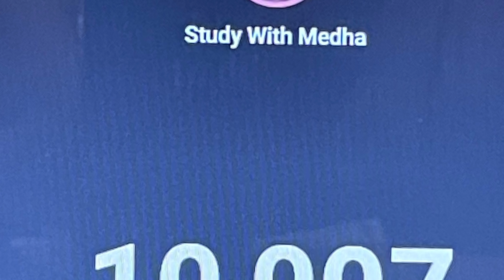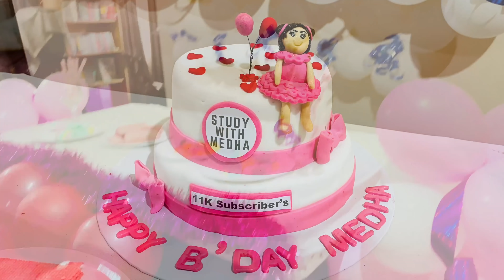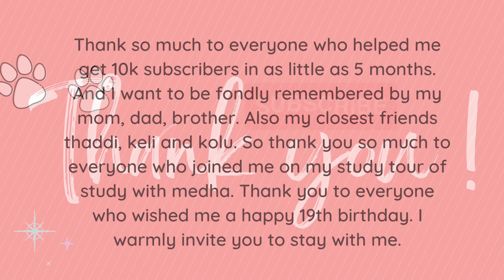My Birthday Vlog 🎉| Sri Lanka 🇱🇰 | 10K subscribers Celebration| Study with Medha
Welcome everyone!  🍉
This is my 18 th video. I invite everyone who would like to join my educational tour. I am Sri Lankan. Watch my video.
සාදරෙන් පිලි ගන්නවා හැමෝවම !
මේ මගෙ දහඅට වෙනි වීඩියෝ එක. මගේ අධ්‍යාපනය චාරිකාවට, එකතු වෙන්න කැමති හැමෝටම මම ආරාධනා කරනවා. මම ශ්‍රී ලාංකිකයෙක්. මගෙ වීඩියෝ එක බලන්න. ඔයාලගෙ අදහස් පහළින් ප්‍රකාශ කරන්න. දිගටම මාත් එක්ක රැදිලා ඉන්න.
ස්තූති.

Instergram -  dilumi_medha